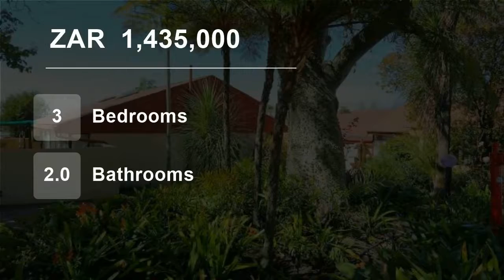3 Bedroom Townhouse For Sale in Sonneglans, Randburg, Gauteng, South Africa for ZAR 1,435,000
This delightful blue chip offering "sell's itself". 2 Double size bedrooms with spacious cupboard space. 3rd Bedroom/Guest fitted with 1st own shower toilet ? Awesome! The large lounge/dining room is well positioned for spacious open living. Bathroom and toilet available. Your kitchen and laundry area is a pleasure with freed...